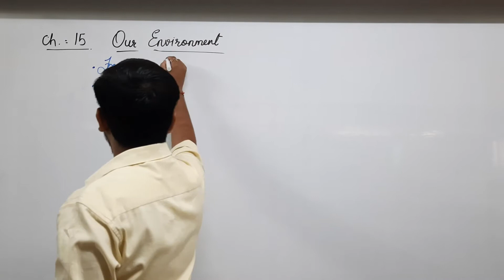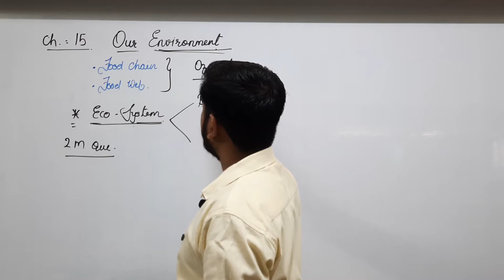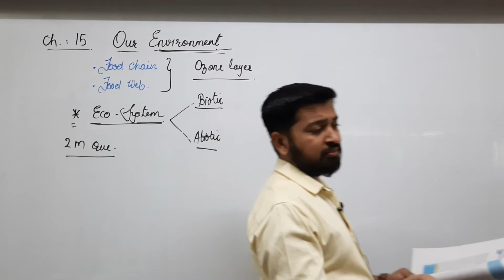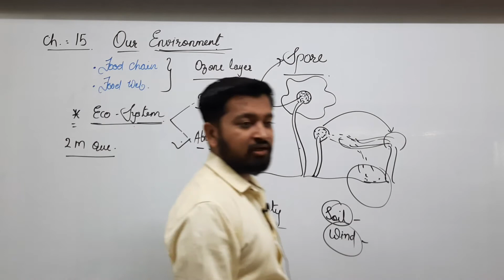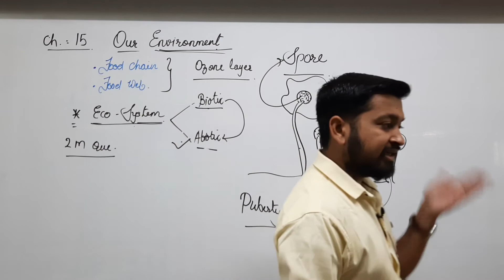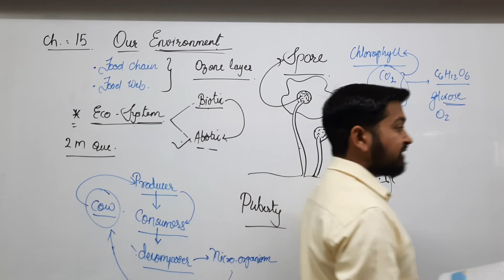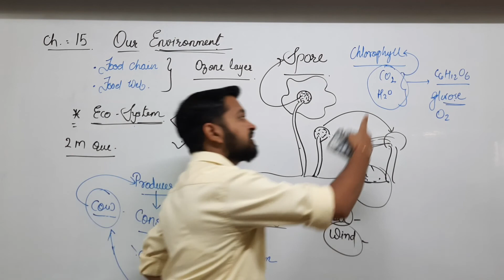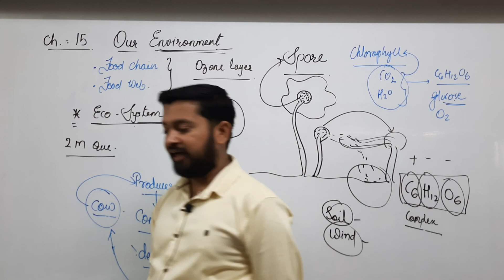Std 10 engmed science Ch 15 P1